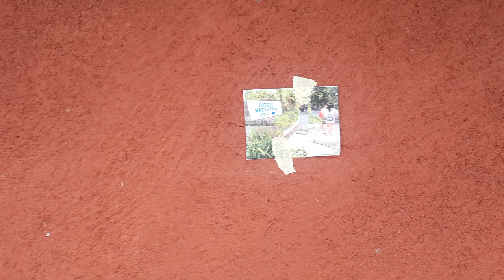BERMAIN BERBURU NOMOR